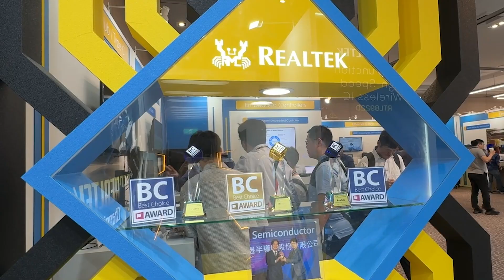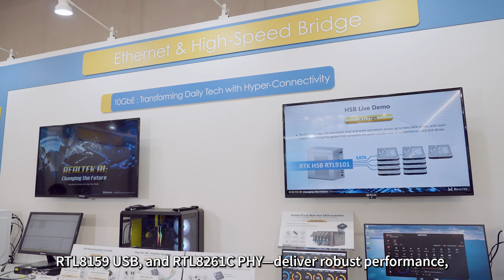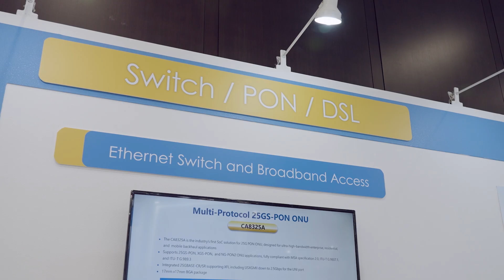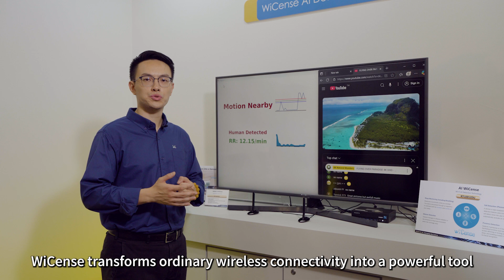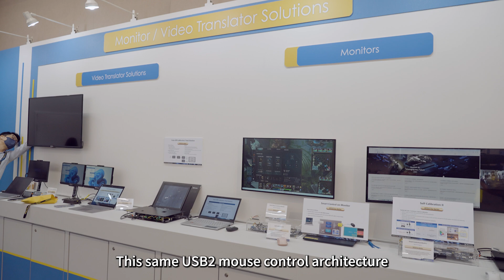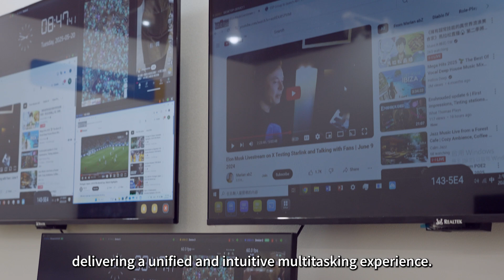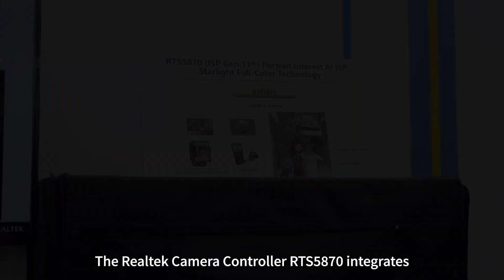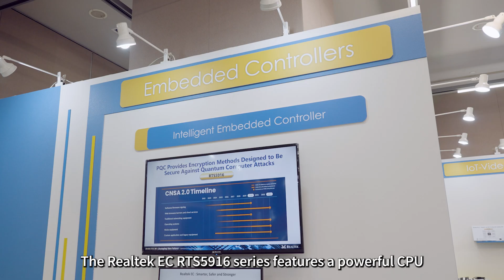Realtek 2025 COMPUTEX Introduction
0:00 Opening
0:24 Intro
1:35 DHC
2:10 Ethernet
3:05 High Speed Bridge
3:41 Switch / PON / DSL
4:33 AP Router
5:23 Wi-Fi NIC
6:18 IoT-Video
7:04 IoT-Control
7:27 Bluetooth
7:59 Automotive
8:39 Monitor / Video Translator
9:51 TV
10:37 PC Audio
11:09 CE Audio
11:49 Fingerprint
12:20 PC Camera
12:47 Reader / Hub / Type-C
13:43 SSD
14:23 Embedded Controllers
14:55 Ending